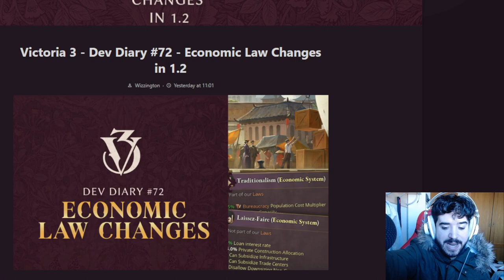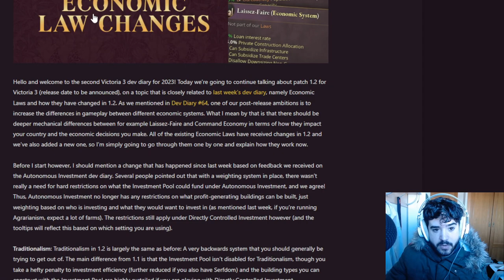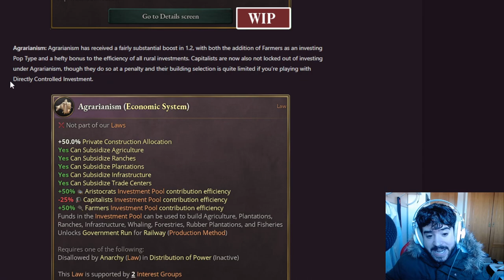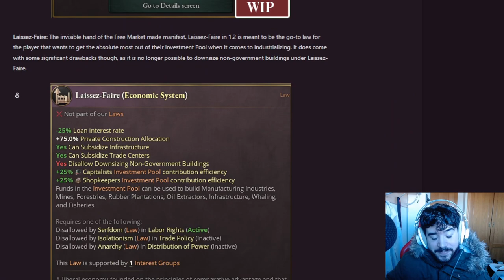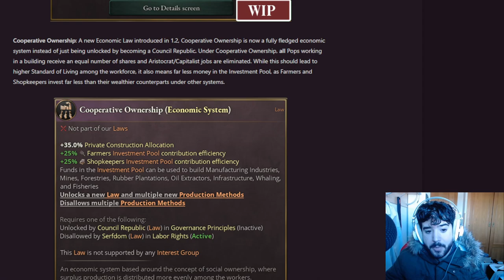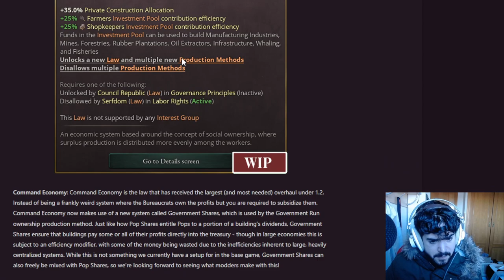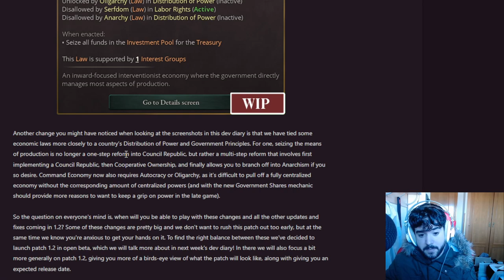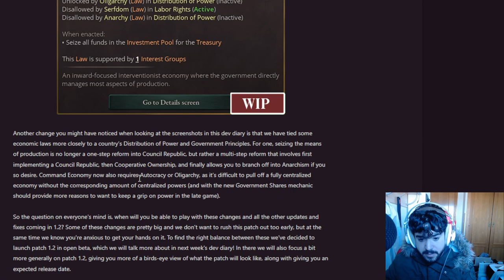REWORK FUERTE a las LEYES ECONÓMICAS en VICTORIA 3 1.2